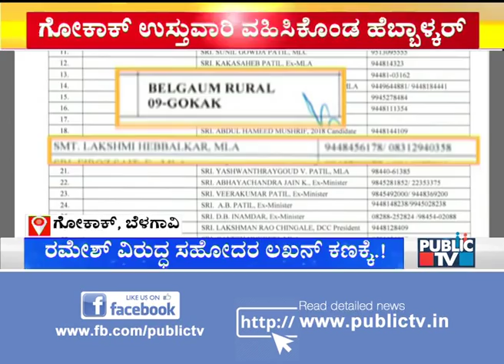Karnataka Bypolls: ತಾರಕಕ್ಕೇರಿತು ಗೋಕಾಕ್ ಬೈ ಎಲೆಕ್ಷನ್ ಅಖಾಡ